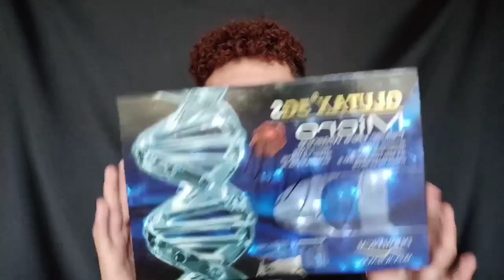INJECTABLE GLUTATHIONE!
If you have a product suggestion that you want me to review, comment it down below.😊